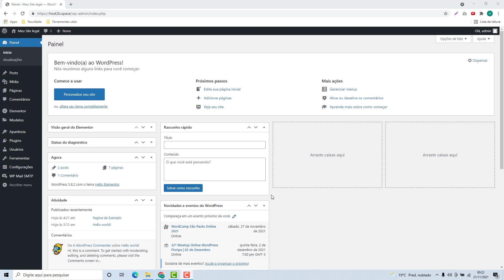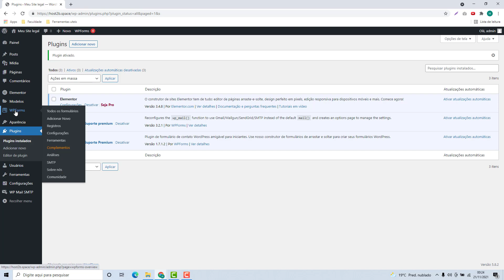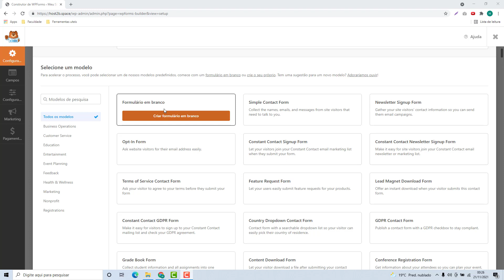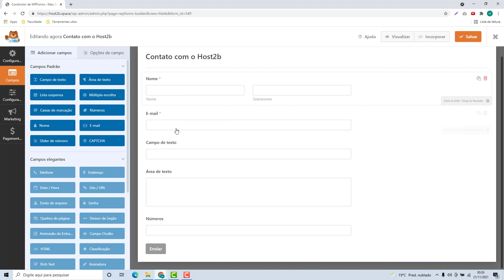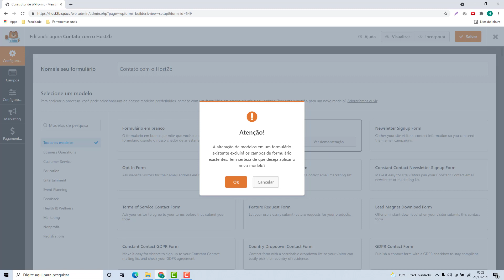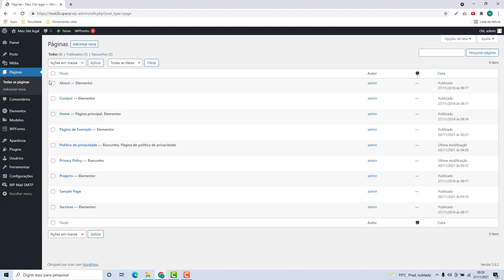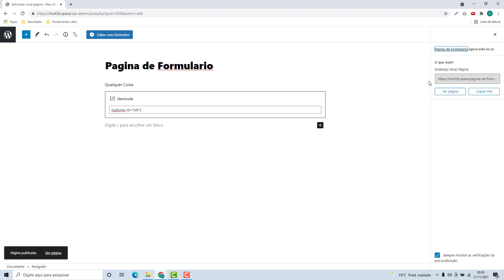Como configurar o WPForms do WordPress na Namecheap (Rápido e Fácil) 2022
Aprenda Como configurar o WPForms do WordPress na Namecheap facilmente e em poucos minutos